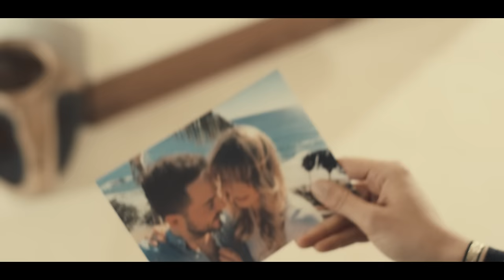Gokhan Özen - Eski Defter [Remix]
Gökhan Özen'in, Seyhan Müzik Prodüksiyon etiketiyle yayınlanan "Maske" albümünde yer alan "Eski Defter [Remix]" isimli şarkısı, video klibiyle netd'de.